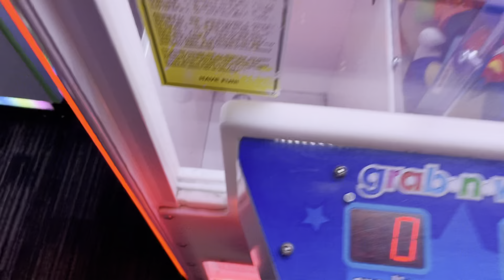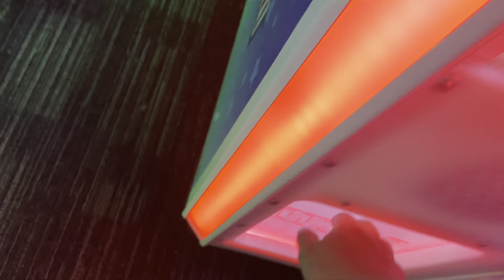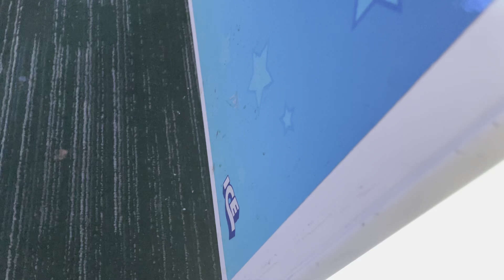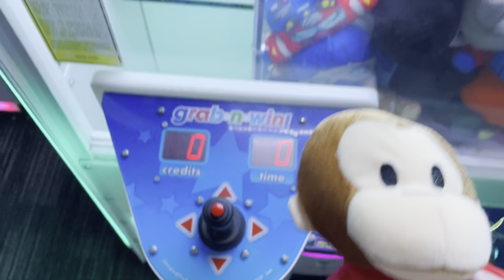$20 claw machine challenge at Dave and Busters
In this video I put $20 on my card and I see how much I will win